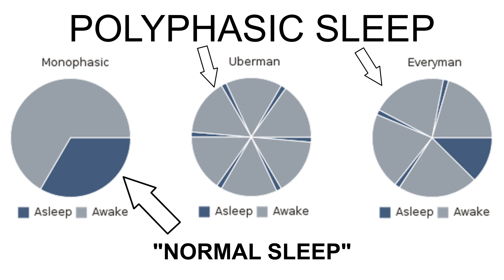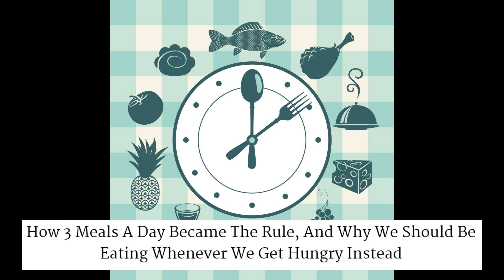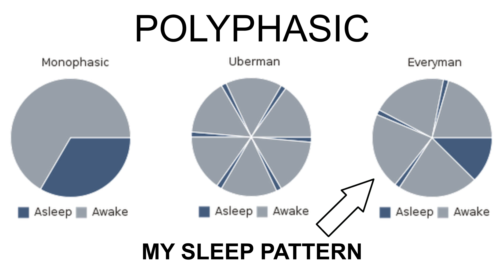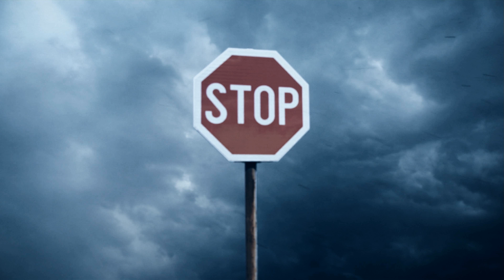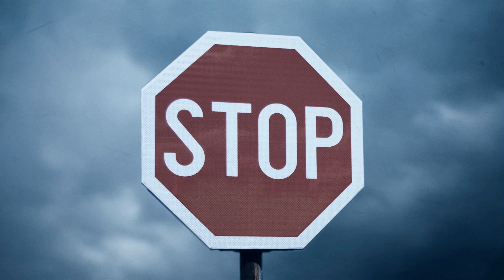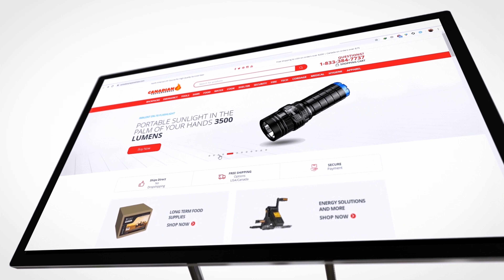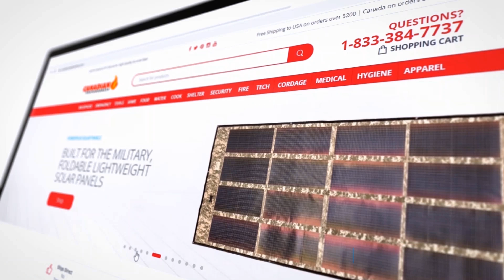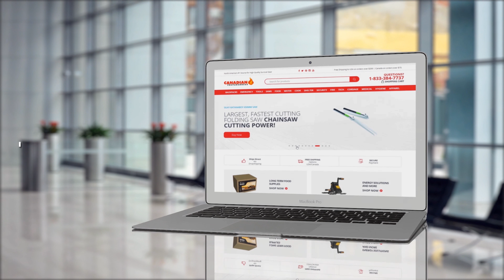No One Thinks About this: Sleeping During SHTF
This may be the single most overlooked challenge for survival/ preppers after things start falling apart.